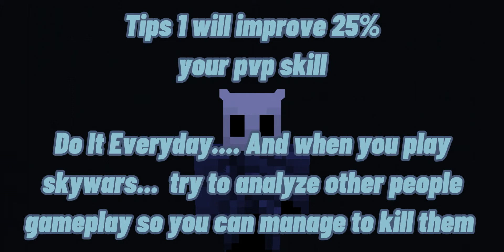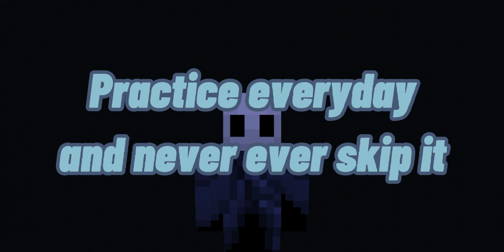Tips To Improve Your PvP Skill. Every player should do this(mcpe)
Practice. Analyze. Those thing will lead you to win pvp games